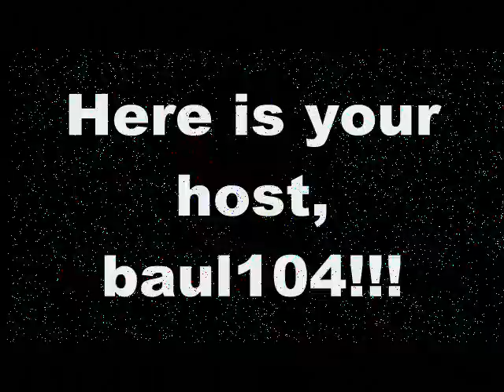Shame on you, CN!!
FINAL UPDATE 10/2/14: Due to financial problems, CN has officially lost all rights to SBT series and it cannot air on TV anymore...=( Also, the SBT episodes has been removed from AS website.

NEW UPDATE 9/13/12: Yes, I know Sym-Bionic Titan wasn't replaced with Problem Solverz, but that doesn't exempt my rant towards this video.

To Problem Solverz fans: Do NOT watch or comment on this video if you like the show!

UPDATE 4/8/11: The Sym-Bionic Titan is now offically cancelled after the series had ended with the disappointing episode 20 so the show is off the schedule--for now...

Well, folks, I've finally downloaded the Windows Movie Maker 6.0; it's MUCH better than that sucked-up Windows Live Movie Maker.

But anyway, you know what happened to Sym-Bionic Titan? It will soon be replaced with--UGH--Problem Solverz--which will be airing tomorrow night on CN. Also, petitions WILL NOT WORK! Any comments with the petition link added will be removed immediately without reply!